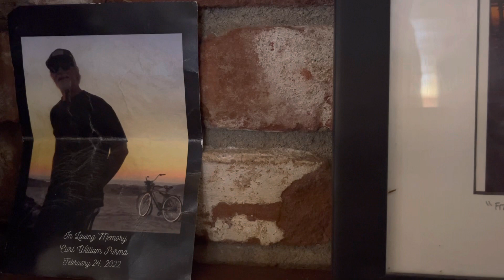Say Goodbye to Curt: His Final Day on Earth Will Leave You Speechless!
The flip side.